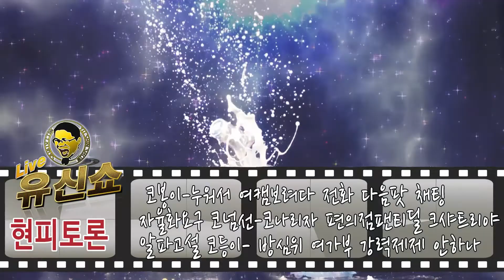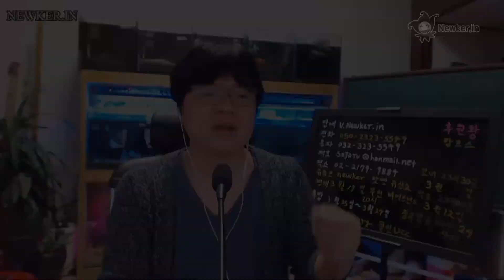[유신쇼/현피토론] 코봉이-누워서 여캠보려다 전화 리액션도 없고 다음팟 채팅 자율화해라 코넘선-코나리자 편의점팬티딜 크샤트리야알파고설 --방심위 여가부 [20160313]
[유신쇼/현피토론] 코봉이-누웠는데 여캠보려다 전화 리액션도 없고 다음팟 채팅 자율화해라 코넘선-코나리자 편의점 편의점팬티딜 크샤트리야알파고설 코등이-이세돌과알파고-시민단체란-방심위 여가부 [20160313]

[20160313] 유신쇼 현피토론 불법BJ막장BJ뒤봐주는서비스회사문제없나 진워렌버핏-존경거부합방거부유신걱정거부 코세청-유신마음의소리-주지훈과이제훈 코등이-이세돌과알파고-시민단체란-유신과랩배틀 코넘선-크샤트리야알파고설-코나리자-편의점팬티딜 코미넴-수원도지사 - 아프리카TV,팝콘TV,유튜브,다음TV팟,사자TV,유신쇼,뉴커,뉴스커뮤니티­,뉴커인,NEWKERIN